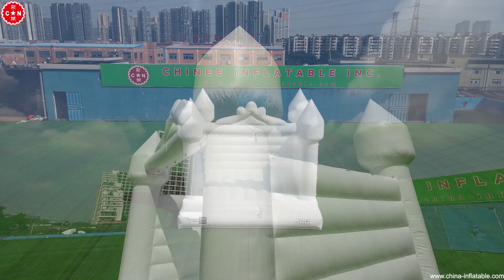Elegant All-White Inflatable Wedding Bounce House - Perfect for Special Occasions! 💍🏰✨ T2-3555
Established in 1998,Chinee Inflatables is one of the leading and largest inflatable manufacturers in China. Centrally located in Guangzhou with factories in Dongsha Economic & High-tech Zone of Fangcun. Chinee group proudly hosts a skilled work force and offers its clients the benefits of being able to produce custom any number of custom specialty designs.